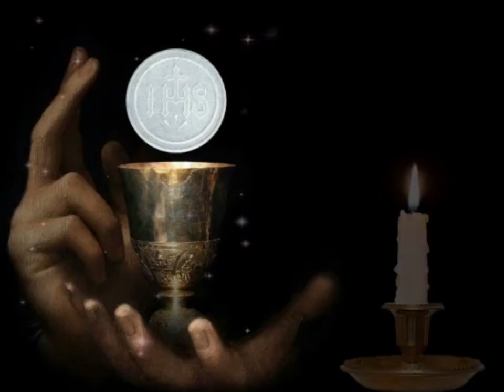Today's Homily | Saint John Paul II, pope | 10/22/2021